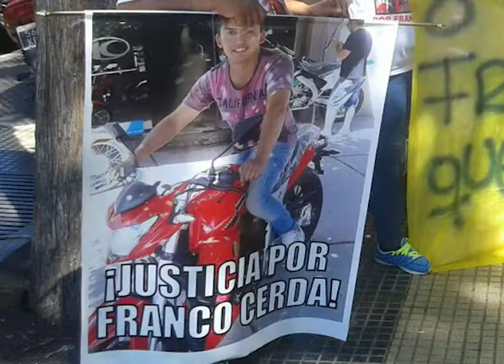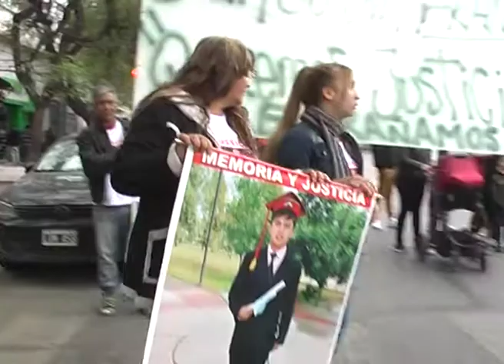DEMORADA, NO ES JUSTICIA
Sonia Orozco, familiares y amigos marcharon desde el Km. 0 hasta el palacio de tribunales reclamando justicia por la muerte de Franco Cerda. Franco, murió mientras realizaba un delivery de comida y fue atropellado en la intersección de Cornú y Santa Fe por un automovilista que se dió a la fuga, y se entregó dos días después.